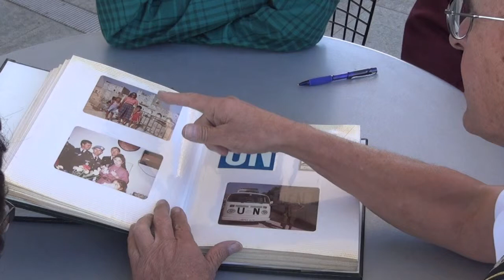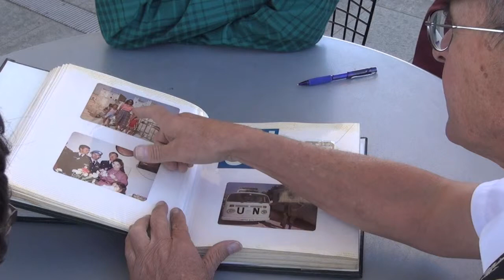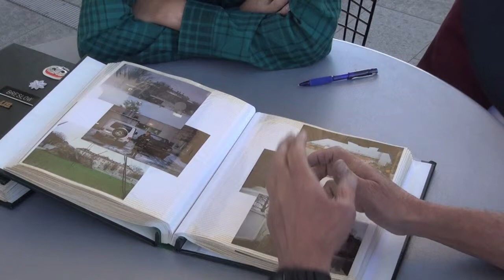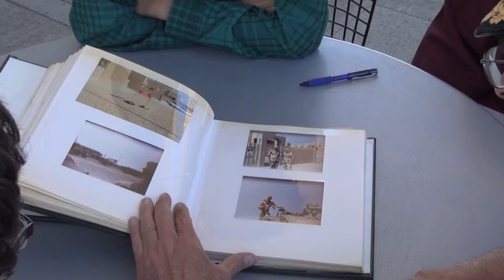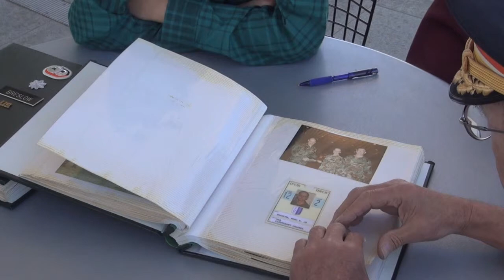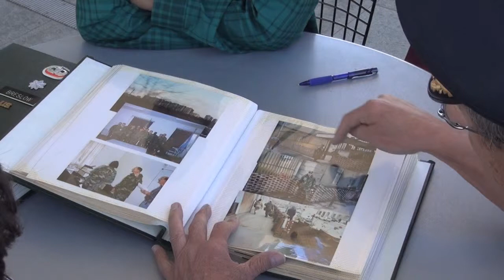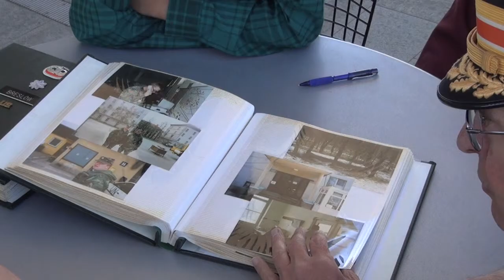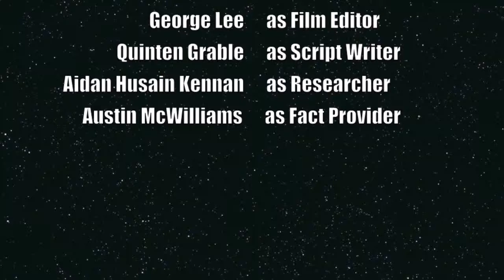Veteran Project with Marc Breslow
Veteran Project